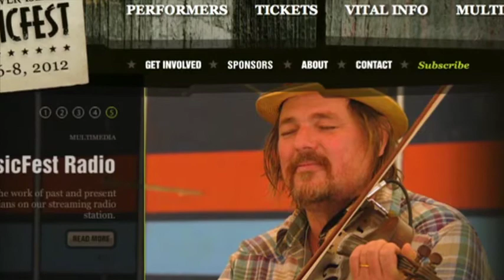2012 Vancouver Island Music Festival supports local economy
2012 Vancouver Island Music Festival supports the Comox Valley economy